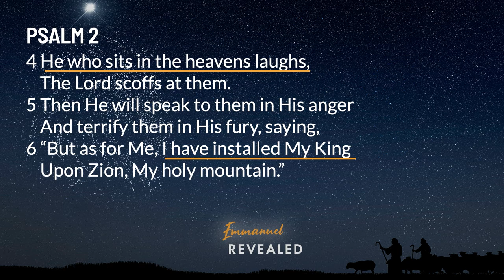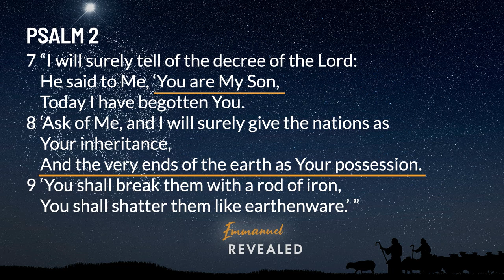Sunday Sermon | Emmanuel Revealed: Do You Know Him?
Powerful men try to throw off God's authority and rule the world as kings, but He laughs at them. He has set up His own king. The King of kings, Lord of lords, to rule forever. Do you know Him as your savior?